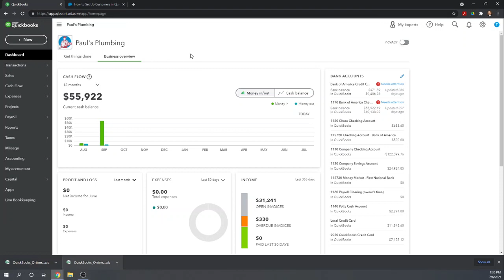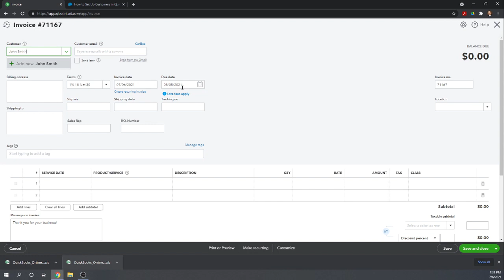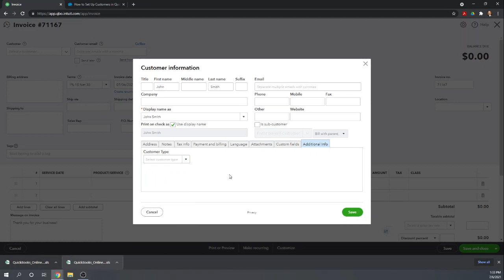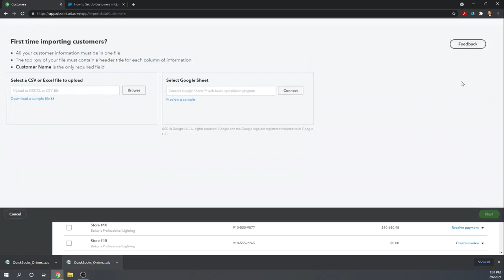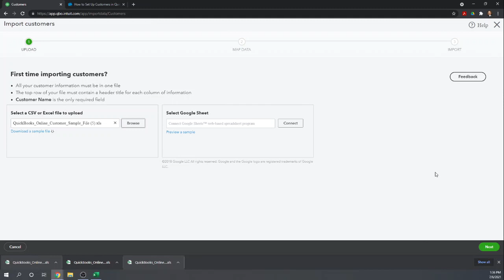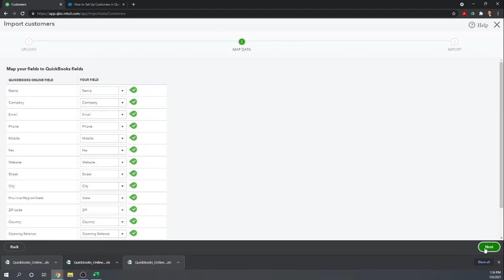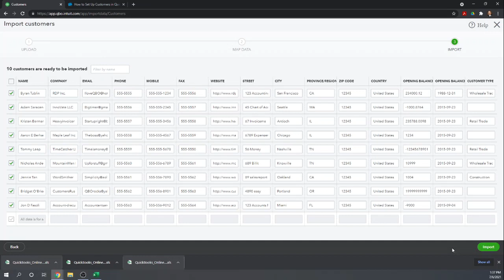Set Up Customers QuickBooks Online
In this tutorial, we’ll explain how to set up customers in QuickBooks Online. We’ll show you how to add customers manually in QuickBooks and import customer data from a comma-separated values (CSV), Excel, or Google Sheets file.

0:30 Entering Customer Information
1:40 Entering Other Information for Billing
3:48 How to Print Customer List
5:38 How to Import Customer List